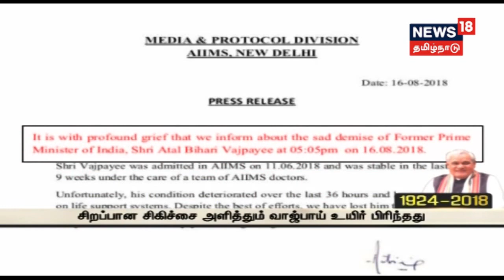மறைந்த அடல் பிகாரி வாஜ்பாய் உடலுக்கு பல்வேறு அரசியல் தலைவர்கள் நேரில் அஞ்சலி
முன்னாள் பிரதமர் அடல் பிகாரி வாஜ்பாய் உடல் நலக்குறைவு காரணமாக டெல்லி எய்ம்ஸ் மருத்துவமனையில் காலமானார்..அவரது இல்லத்தில் வைக்கப்பட்டுள்ள உடலுக்கு பிரதமர் மோடி, அத்வானி, சோனியா காந்தி உள்ளிட்ட பல்வேறு அரசியல் தலைவர்கள் நேரில் அஞ்சலி செலுத்திவருகின்றனர் அதன் காட்சிகள்